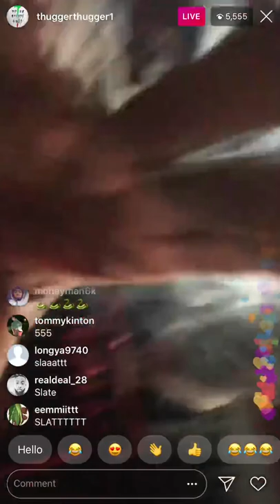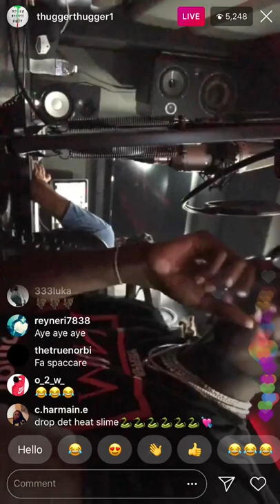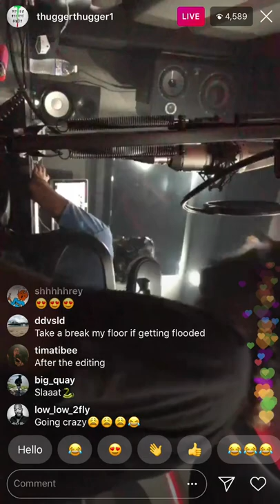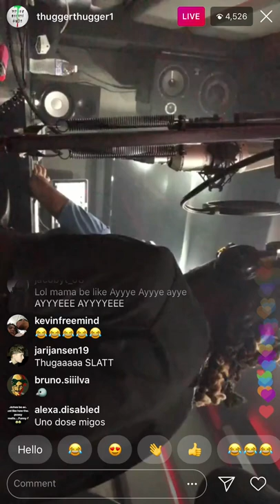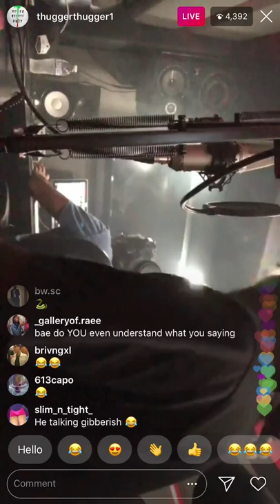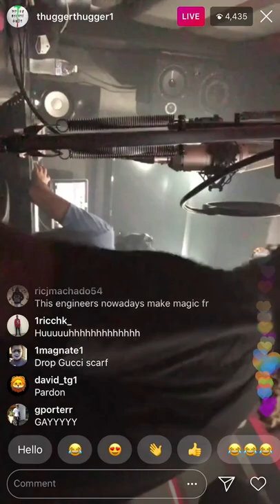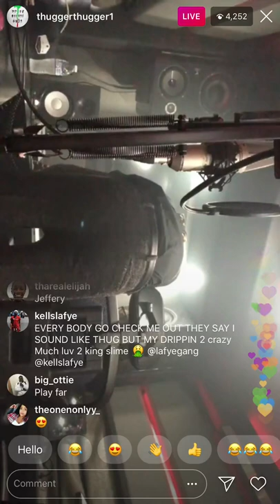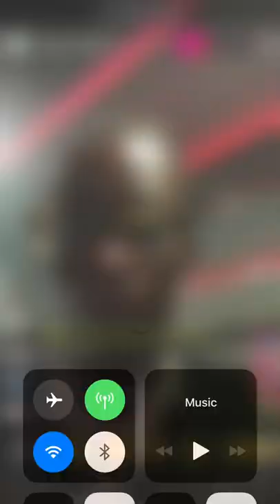Young Thug Records A Song On Instagram Live